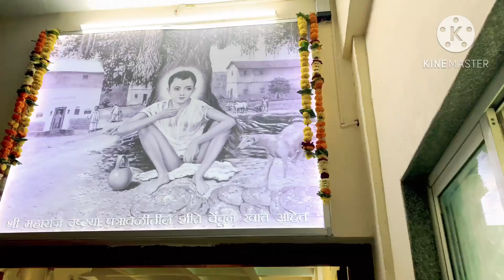गजानन बाबा दर्शन शेगाव🙏🏻🥰जगात प्रसिद्ध असलेले गजानन महाराज मंदिर शेगाव😊Marathi Vlog 😊